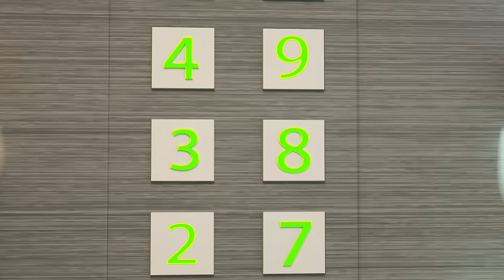Nursery Rhymes & Kids Songs👻🎃🧛‍♀️ Halloween Night Our Favorite👻🎃 Scarecrow and Ghost Costumes